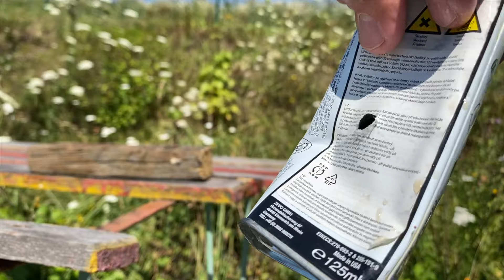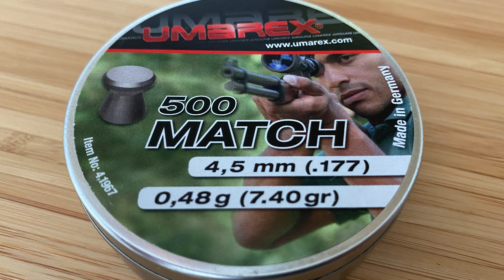HUNTER FORCE 900 VS Power Bank, Full bear and more...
Hammerly hunter Force 900: Testing 4,5 MM (0,48 g airgun pellets ) vs SPRAY CAN, FULL BEAR, COFFEE CUP, POWER BANK, EMPTY GAS CAN, OLD CHARGER, THIN ALUMINUM

HAMMERLI HUNTER FORCE 900 COMBO AIR RIFLE - .177 RIFLE BORE (15 JOULES)

One shot air rifle
Calibre : .177 rifle bore
Action : under lever arm
Energy : spring + air piston
Stock varnished wood
Fiber optic sight

Overall length : 44 7/8"
Muzzle velocity : 830 ft/s
Power : 16 joules
Weight : 8.51 lbs

The Hammerli Hunter Force 900 is designed with a body made of real beech wood. Pistol grip and front grip were given a fish-scale pattern for a better grip. The 6 x 42 rifle scope ensures maximum shooting accuracy. Alternatively, the existing fiber optic sights can be used. The automatic safety is conveniently positioned in the trigger guard, a piston lock provides additional safety during the loading process.